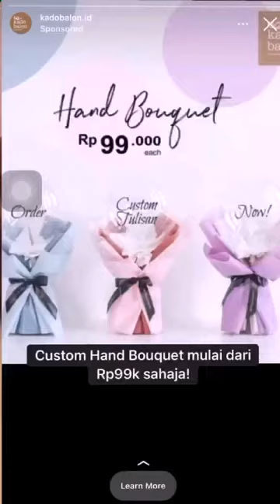kehebohan ONYO & BONTOT tadi malam BONTOT NIA yang lagi NGMBEK sama ONYO